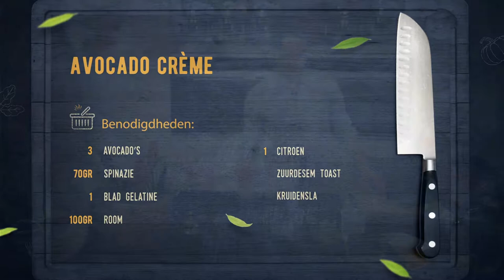92 creme avocado